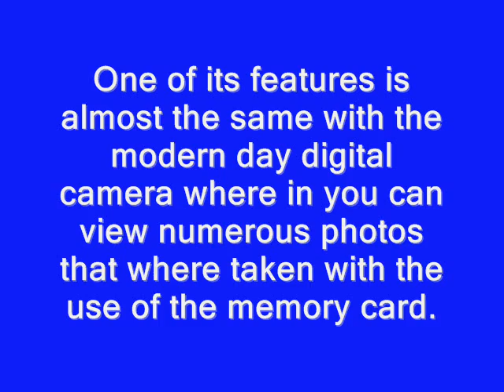The Unique Features of the Battery Operated Digital Photo Frame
For more info please visit this